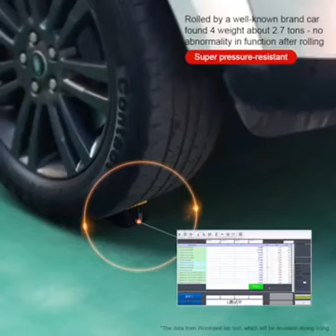✈ 2019 Newest Electrical Smart USB Adapter✈